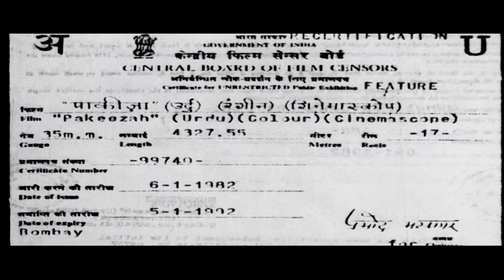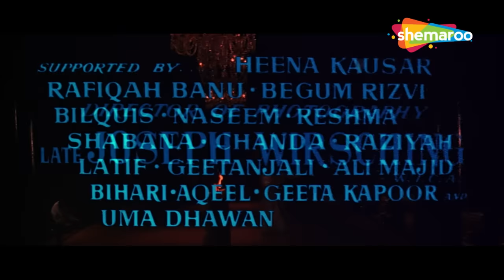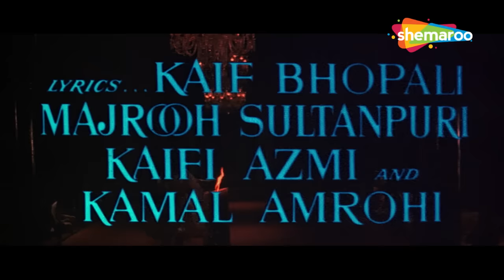Bollywood Hindi Classic Movie | Pakeezah - Full Movie HD | Meena Kumari, Raaj Kumar, Ashok Kumar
Sahibjaan, a courtesan, falls head over heels for Salim Ahmed Khan, a forest ranger by profession. They decide to get as far as possible and start a new life together, but she is forced to return back to the brothel as people realize who she really is.

Actors - Meena Kumari, Raaj Kumar, Ashok Kumar, Nadira, Kamal Kapoor
Director - Kamal Amrohi
Producer - Kamal Amrohi
Writer - Kamal Amrohi
Genres - Drama